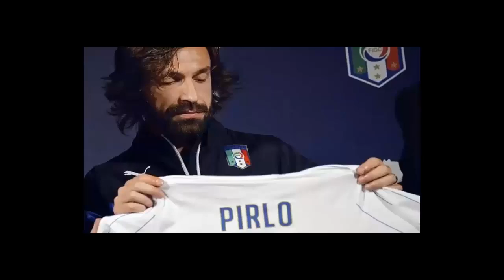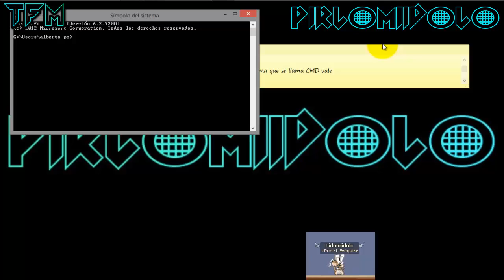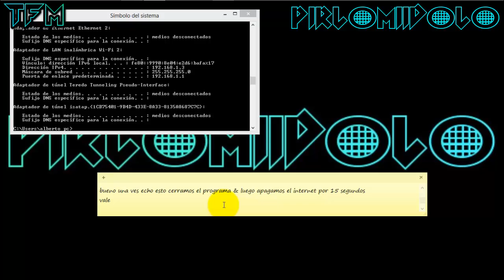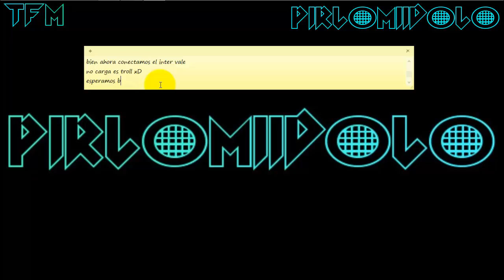Transformice Como desbanear el IP de transformice sin programas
Los que me conocen estare jugando con mi primera cuenta se llama
Masterxdnico vale

1- ipconfig/relase
2- ipconfig/flashdns
3- ipconfig/renew

sigan bien los pasos y les funcionara
si no les funciona comenta y te ayudare